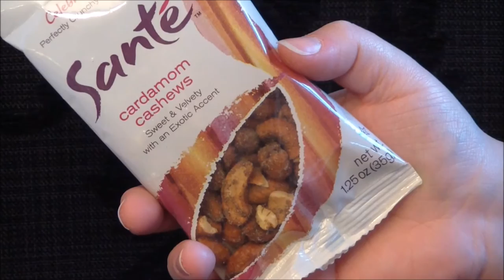MunchPak | August 2016